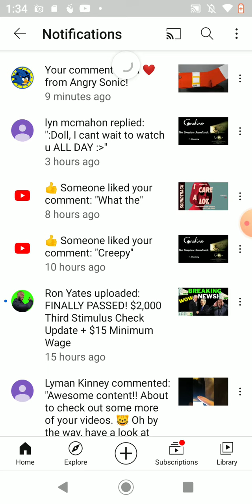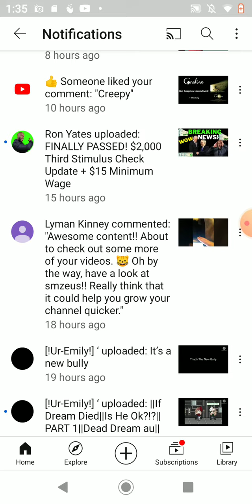angry sonic liked my comment yay